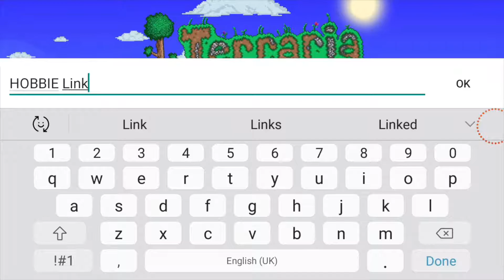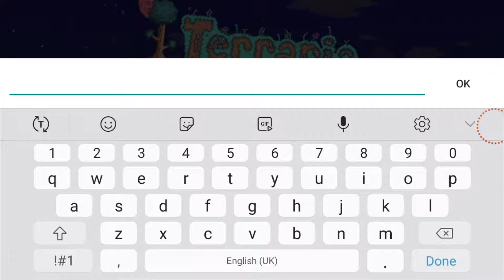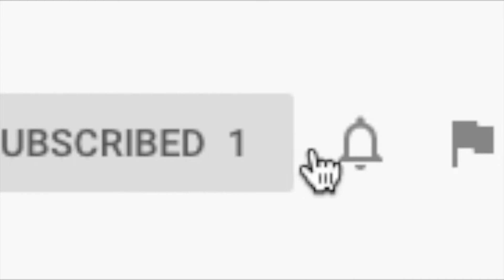It's like some sort of 2D Minecraft - Terraria Gameplay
Today I play the first day and the first night in Terraria
It's a new game on the channel so I will see how it does.